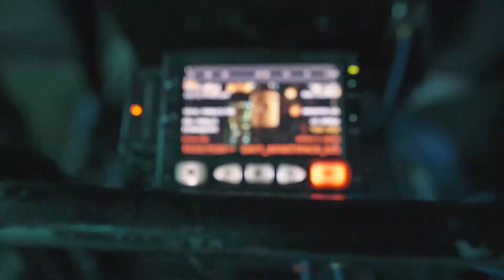Jameson BTS - Diving into ART DIRECTING